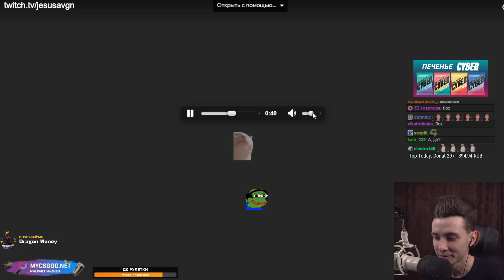молодой дед залетел на бит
хесус залетел на бит

остальное про хесуса ныне не известно
это не мне лень искать, это он очень скрытный